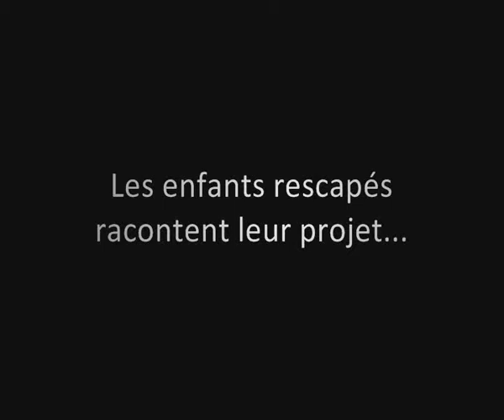DANS MON NOUVEAU MONDE...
21 décembre 2012... La fin du monde... Les enfants du Relais 59 sont les seuls survivants... Quel monde reconstruiront-ils ?